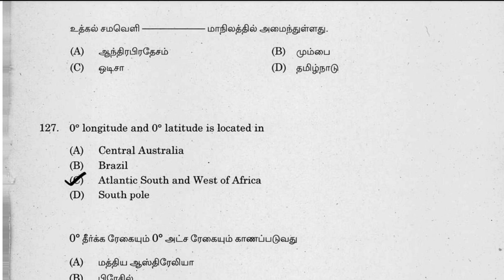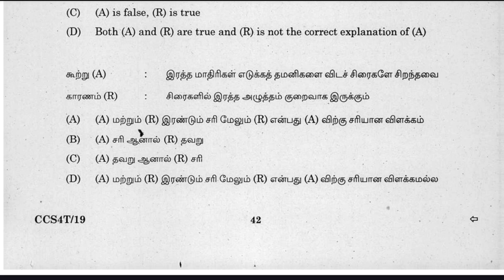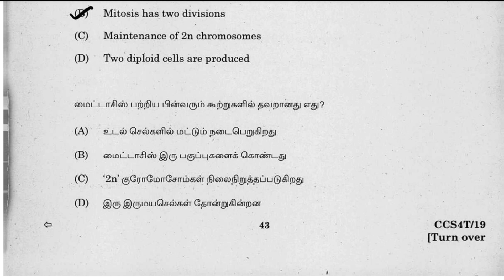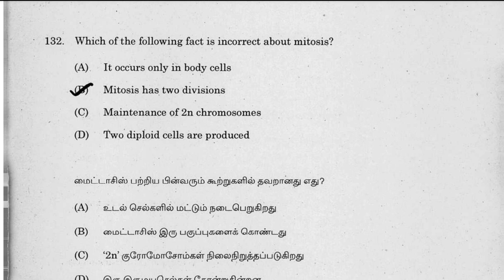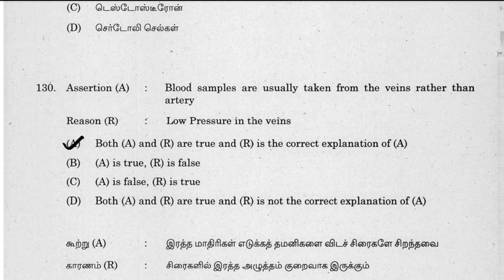குரூப் 4 தேர்வுக்கான பொது அறிவு வினா விடைகள் | Important General Studies Question and Answer